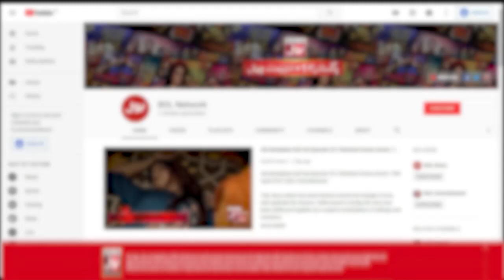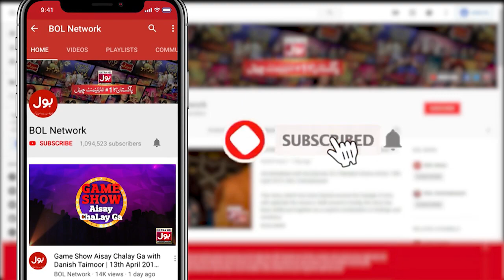Faysal Quraishi Show | Jeeto Ek Minute Mein | Complete Show | BOL Entertainment | 1st Mar 2023